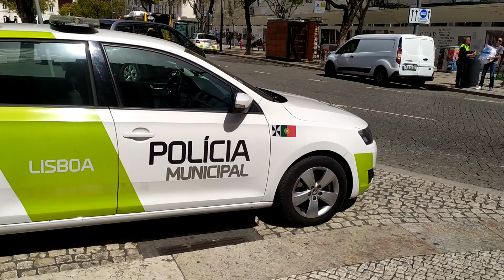Lisbon Portugal cruiseshiplife himachali nehuthakur2529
Lisbon Portugal Ronaldo hometown place (nice video ) travel purtugal